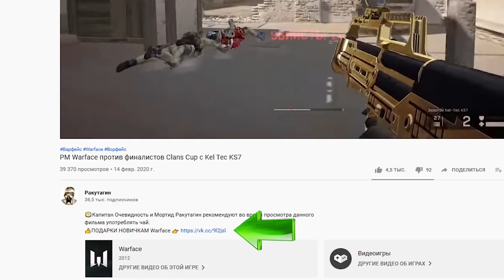ВЫБИВАЕМ Chiappa Triple Threat в Warface ☛ Варфейс